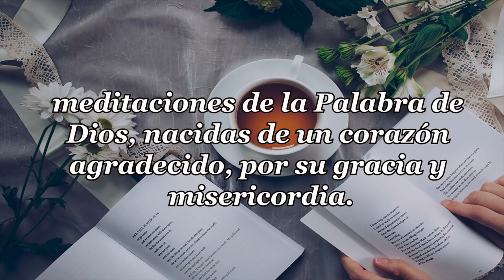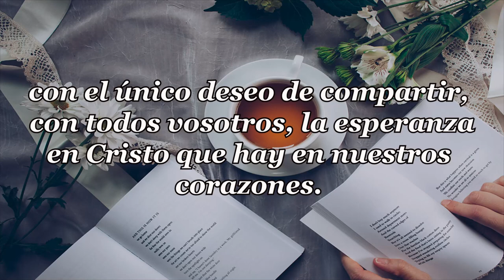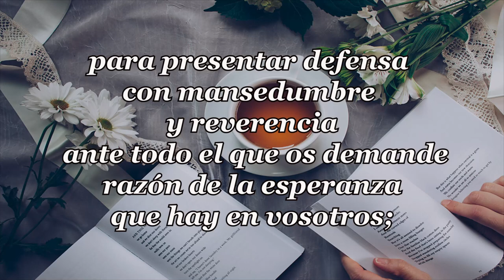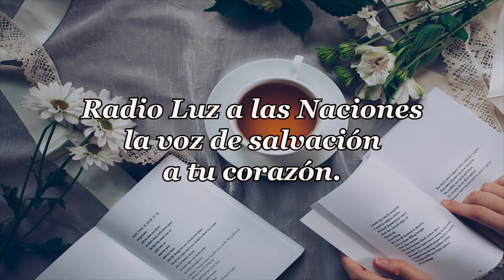378 TU ESCOGES